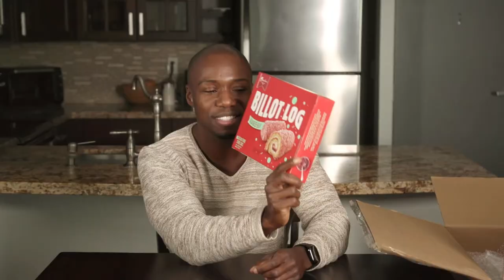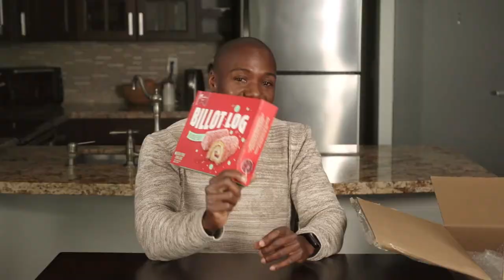Celine & Dion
All Vachon cakes are good. So how could anyone choose only one, or even two? Celine & Dion have a tough mission...
Vote for the best cake duo! You could win a kit for real Vachon fans